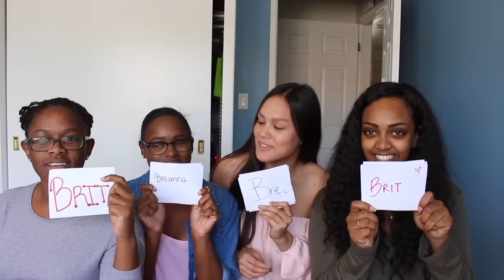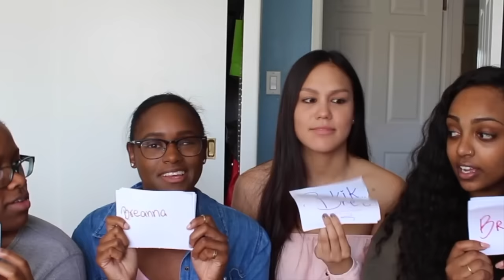"MOST LIKELY TO" CHALLENGE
WELCOME BACK!!

Instagrams:

Val: @@valgrime

Brit: @brittanynichols19